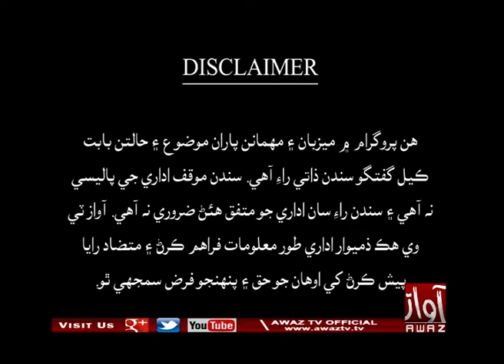JAWAB KHAPPY 16 12 2019 By Awaz Tv